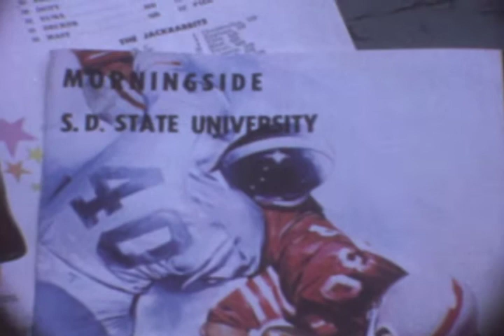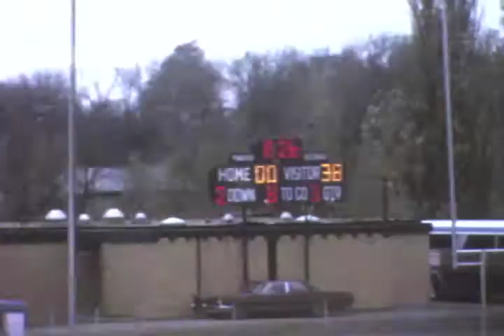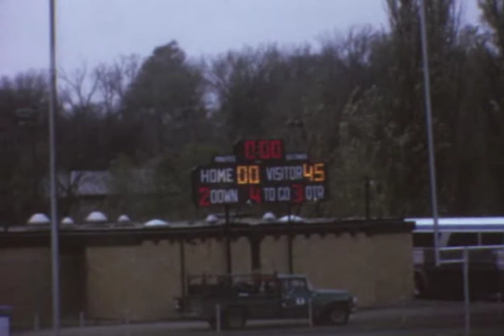South Dakota State University vs. Morningside College in Football, 1973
Game footage of the South Dakota State University Jackrabbits playing Morningside College on November 10, 1973, at Sioux City, Iowa. Jackrabbits won 52-6. There is no sound to accompany the video.